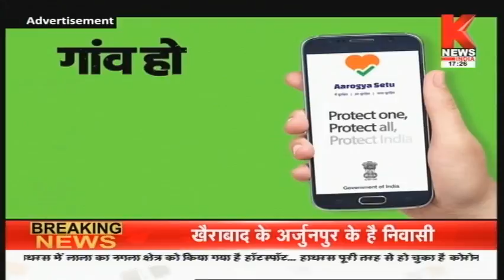घर बैठे मिलेगा बीमारियों का इलाज, एक्सपर्ट डाक्टर देंगे सवालों के जवाब || Knews